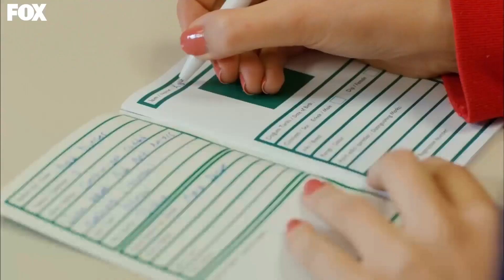Şeyma Se Instaló En La Casa De Mete - Amar Es Primavera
Şeyma Se Instaló En La Casa De Mete - NUEVA DIMENSIÓN EN LA RELACIÓN

Oyku, cuyo sueño más grande es convertirse en una diseñadora de moda exitosa algún día, es una estudiante universitaria trabajadora que vive con su madre y su hermano en un pequeño vecindario. Ella ha estado enamorada del hermano mayor de su mejor amiga, Burcu, Mete desde la infancia. Siendo este el caso, entierra su amor en su corazón y comienza a experimentar sus sentimientos. Como resultado de divertidas y agradables coincidencias, Oyku conoce al compañero y amigo íntimo de Mete, Ayaz. Ayaz es un tipo engreído coqueto y seguro de sí mismo. Al mismo tiempo, es hijo del diseñador de moda Önem Dinçer, a quien Öykü toma como ejemplo, y tiene un gran admirador. Sin embargo Oyku no es consciente de esto.

GÉNERO: JUVENTUD
PRODUCIDO POR: SUREC FILM
PRODUCTOR: EDA TEKSOZ
ESCENARIO: FETHI KANTARCI